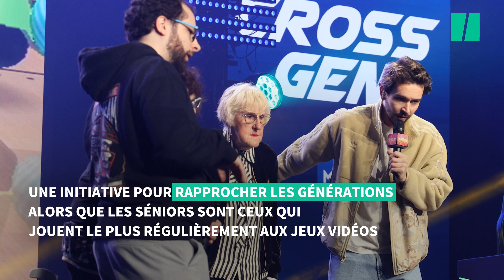Ces séniors ont enflammé la Paris Games Week en jouant à la Wii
ESPORT - Une ambiance de feu à la Paris Games Week. Et ce n’était pas car un youtubeur ou une star d’internet était présent, mais pour supporter des séniors jouer à Wii bowling. Ce jeudi 3 novembre avait lieu le Trophée des séniors. Plusieurs centaines de spectateurs (sans compter ceux regardant le direct sur Twitch) ont crié aux exploits de Bernard, Robert ou encore Andrée.